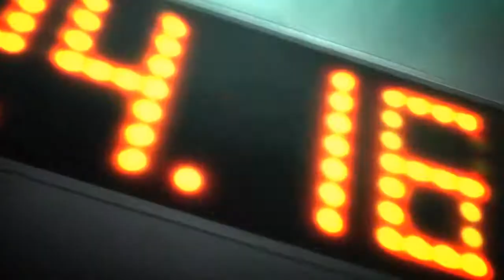Swim Free [Free AMV - Haruka & Rin centric]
LET ME SWIM FREE
the bromance is fun